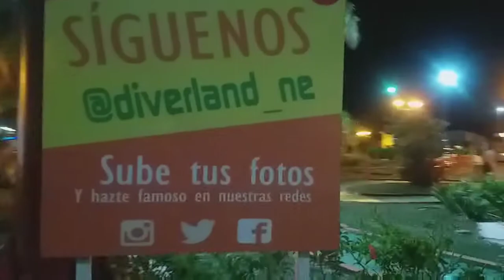VAMOS A UN PARQUE DE DIVERSIONES | ELLA ES ABBY 🐶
Holaa, fuimos a un PARQUE de DIVERSIONES a llevar a los niños, después de muchos meses en casa, y por supuesto con mucho cuidado, con el uso correcto de las mascarillas y el aplicado del antibacterial 💕💝 al final les presento a mi perrita abby a quien adoptamos el 20 de noviembre, dándole así una segunda oportunidad de vida 🥰💕

✅🥰PARA CONTRIBUCIONES POR SI QUIERES AYUDAR A MI CANAL, NO ES LA CANTIDAD, ES EL GESTO💖 gracias💖💖💖💋👇

                 💕VÍDEOS POPULARES💕

👇Si me quieres enviar un carta👇😘😊
Mi casillero
MGTA CARGO /
Oriannys Rojas
 2900 NW 112th Ave Unit F23 Doral,
 Solo se reciben encomiendas de lunes a viernes.❤